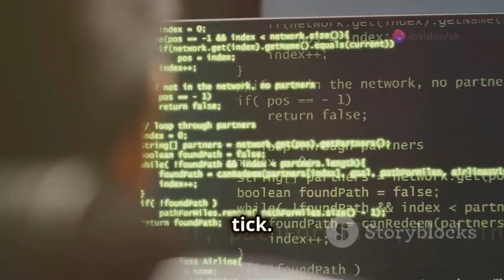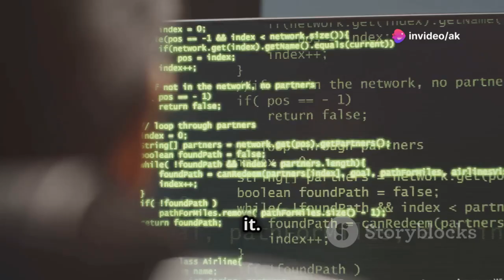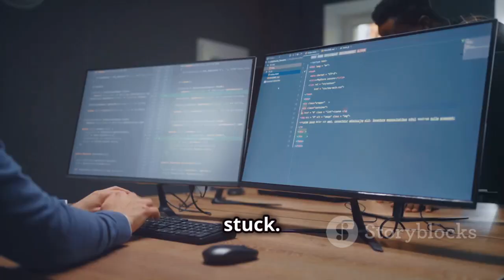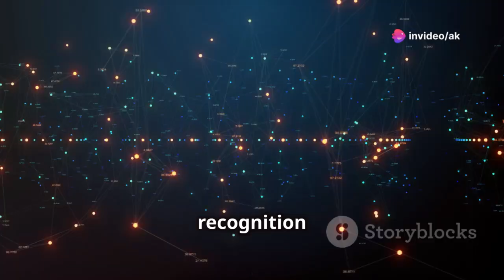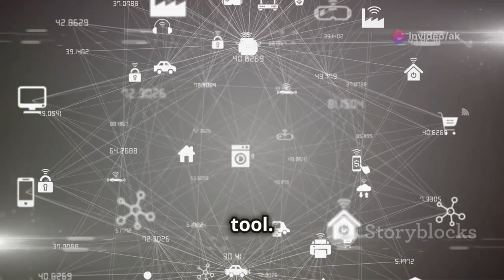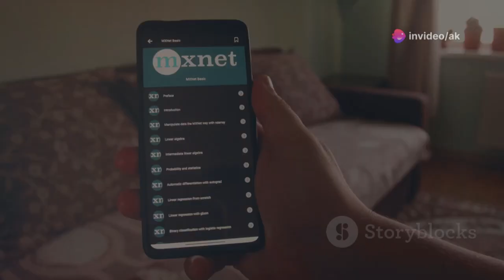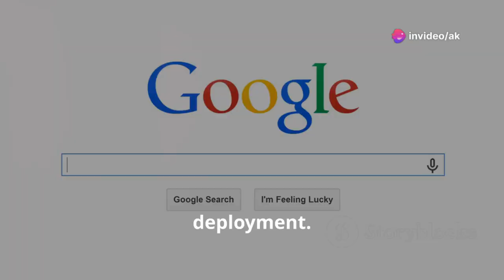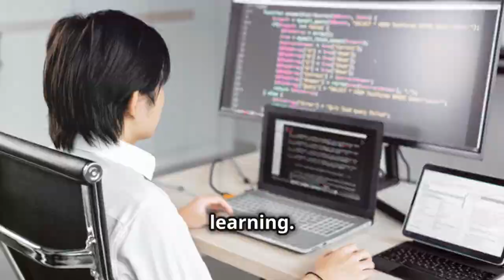Machine Learning Roadmap 2024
Timecodes:-
0:00 - Welcome to Machine Learning Mastery 2024!
0:19 - Your ML Swiss Army Knife
1:31 - The Math Behind the Magic
2:01 - Building Your First Models with Scikit-Learn
3:21 -  Finding Your Model's Sweet Spot
4:35  - TensorFlow or PyTorch
5:03 - Your Free GPU Playground
5:33 - NLP on Steroids
6:02 - Your NLP Swiss Army Knife
6:23 - Unleashing the Full Potential
6:52 - GANs and Reinforcement Learning
7:22 - Managing the ML Lifecycle
7:57 - Bridging the Framework Gap
8:22 - Automating the ML Grind
8:47 - Building Production-Ready ML Pipelines
9:11 - Your ML Battleground
9:31 - Building Your Dream ML Project
9:45 - Your ML Journey Starts Now!